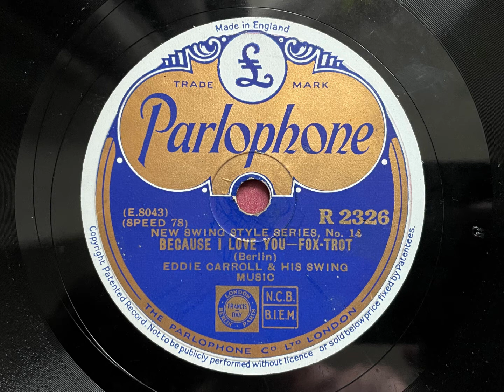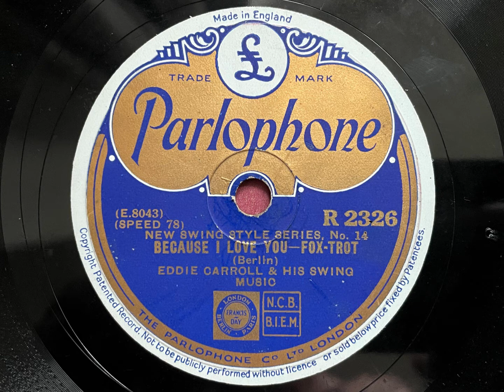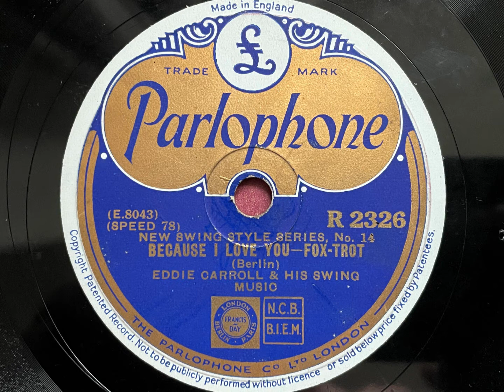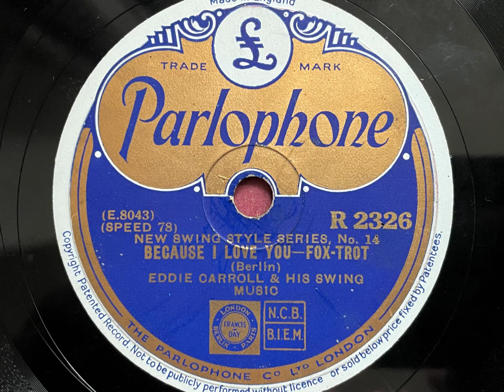Because I Love You - Eddie Carroll And His Swing Music - Parlophone R 2326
A delightful side by pianist Eddie Carroll, with some superb tenor saxophone solo work from Buddy Featherstonhaugh

EDDIE CARROLL AND HIS SWING MUSIC

Eddie Carroll, p, dir: Arthur Mouncey, t / Jim Farley, as / Buddy FFeatherstonhaugh, Norman Maloney, ts / Bobby McGee, 2nd p / Fred Watson, g / Tiny Winters, sb / Sid Heiger, d.